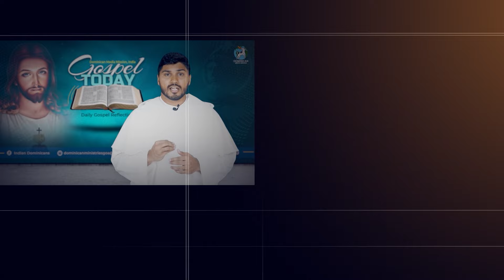GOSPEL TODAY | 10/09/2024 | Reflection 2206 | Br Ashwin Lakra OP | Luke 6:12-19